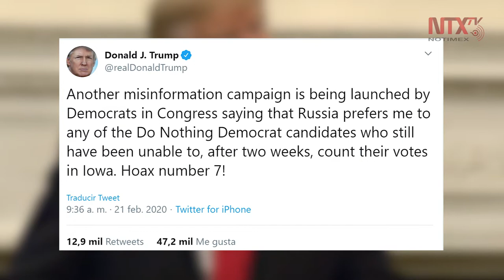Demócratas impulsan “campaña errónea” de preferencia rusa por mí: Trump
El presidente de Estados Unidos, Donald Trump, dijo hoy que los legisladores del Partido Demócrata realizan “otra campaña errónea”, en la que aseguran que Rusia lo respalda para su reelección.